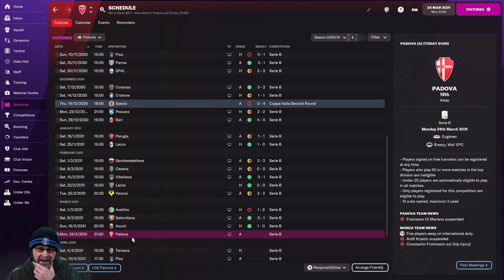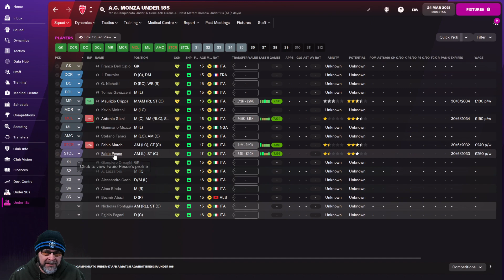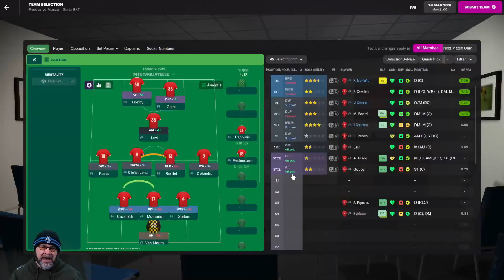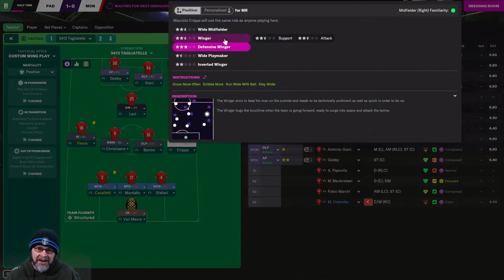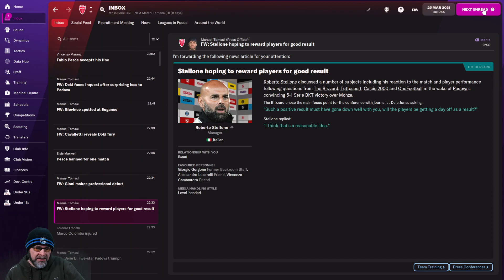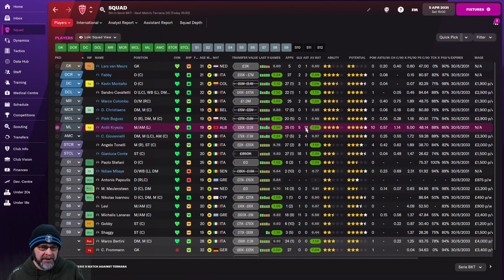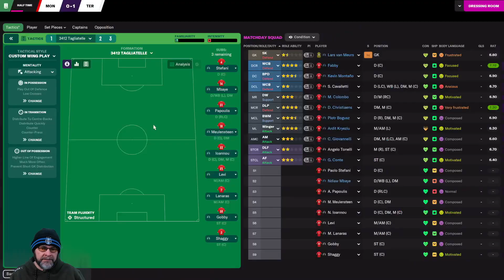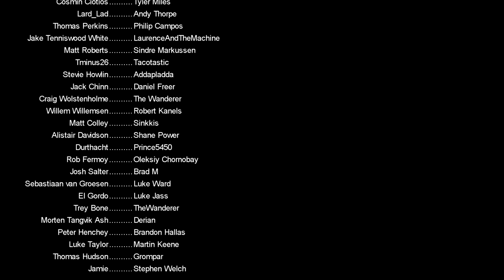FM22 Journeyman - NO PLAYERS!!!!!!!!!! - EP80 - Monza - Italy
we are into the second half of the season, the playoffs are approaching, and you know what that means!  everything is going to go wrong!  injured goalkeeper and no team!  fun times

Current FM22 Team: Monza. Italy

PC Specs:
11GB ASUS ROG STRIX GEFORCE RTX 2080 Ti
4TB Samsung 860 EVO 2.5" SSD, SATA 6Gb/s
12TB SEAGATE BARRACUDA PRO 3.5", 7200 RPM
1st M.2 SSD Drive 512GB INTEL® 760p M.2 NVMe PCIe SSD